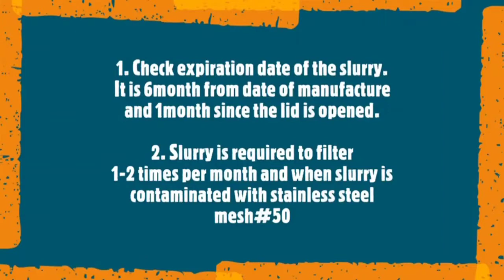Zirconia Slurry mixing and preparation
It's fundamental for proper printing to properly mix the Zirconia slurry